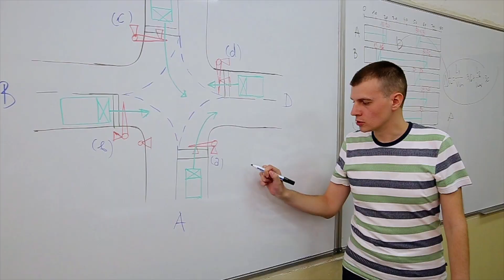The Industrialization of AI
Machine Learning is becoming core to our customer's business, but the new challenge is how to scale this technology to have a more significant impact across an organization. Hilary Mason, Cloudera general manager of Machine Learning, shares a vision on how enterprises can create an "AI Factory."